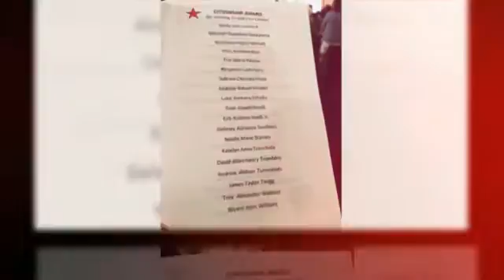JT Graduates! Class of 2018